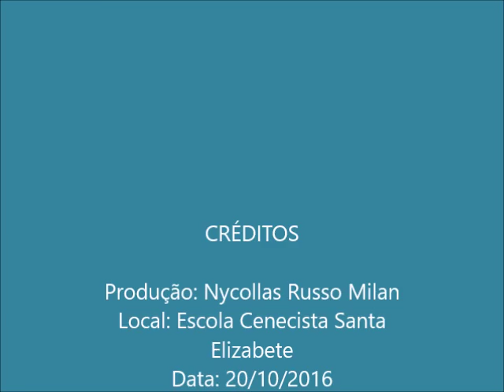Ovadas 2016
Julia, Enzo e Raisa ovadas do canal